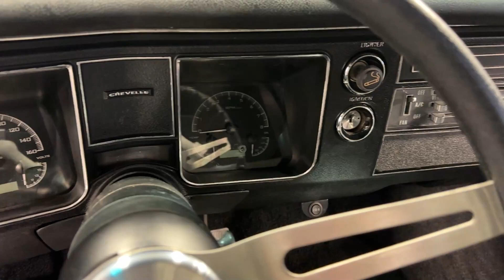1968 Chevrolet Chevelle SS LS1 Restomod for sale | 8397-CHA